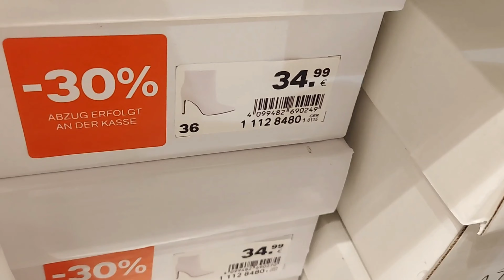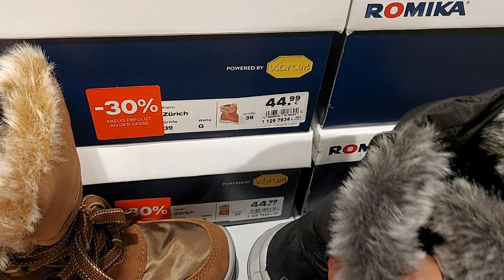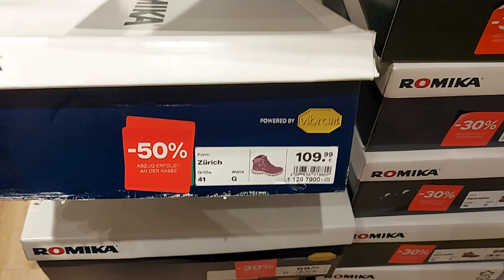Deichmann Sale Women's Shoes New Collection/ December 2023